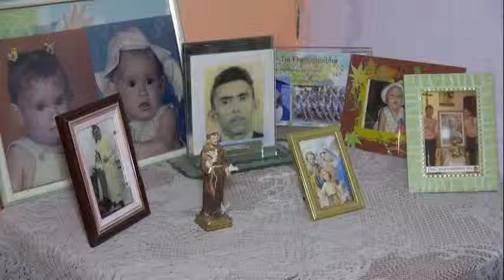Programa Em Tuas Mãos 02 11 15 Bloco II